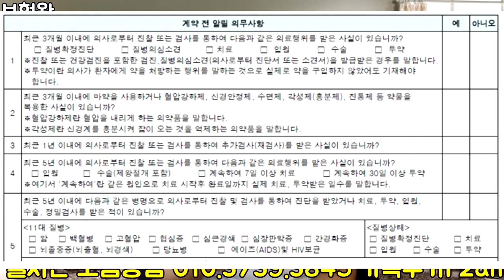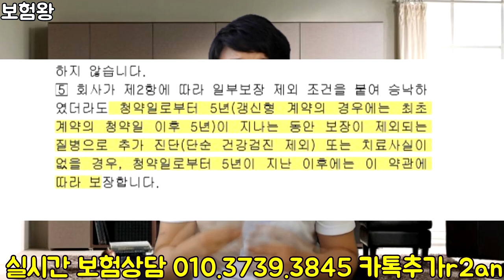[보험회사 내부고발] 이제야 말할수있다-고지의무편!!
보험회사의 갑질.횡포을 막고 을의 반격을 시작할려고합니다.
제가 일반인이었다면 좀더 강하게 나갈수 있었겠지만..

약하게 올린점... 보험종사자로써 양해바랍니다.
많은 도움되실 그날까지. 계속 업로드 하겠습니다. 꾸벅!

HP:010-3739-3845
카톡친구추가:r2an
카톡플러스친구:태수의 보험리모델링